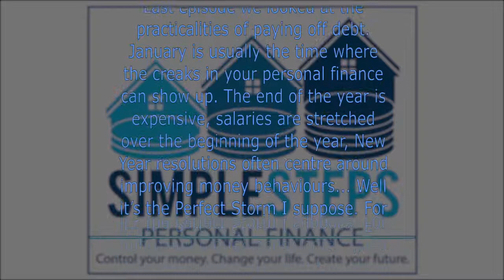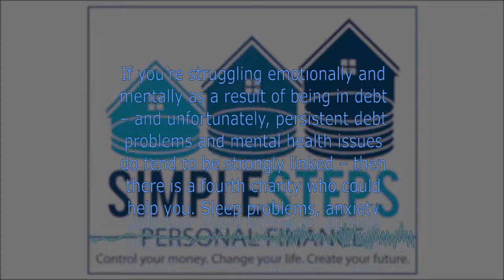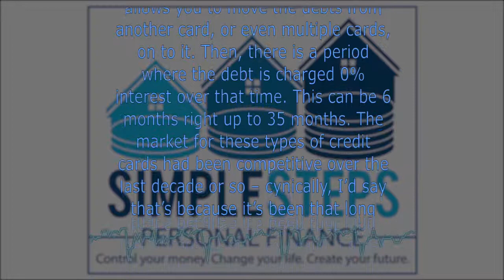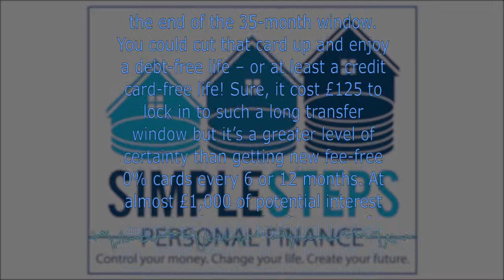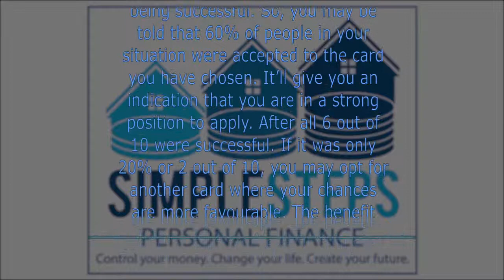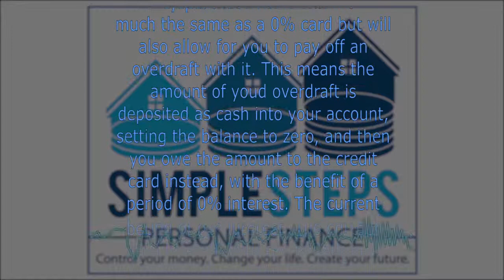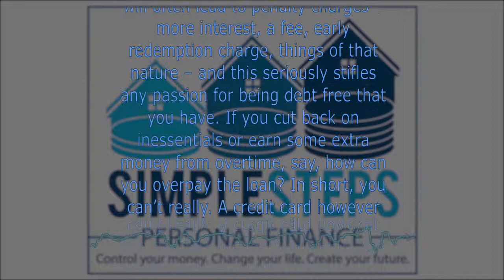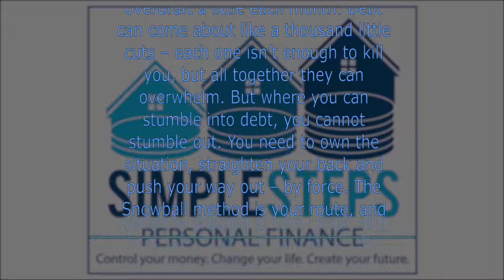SSPF015 Paying Off Debts: More!